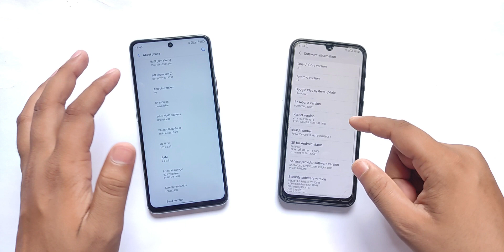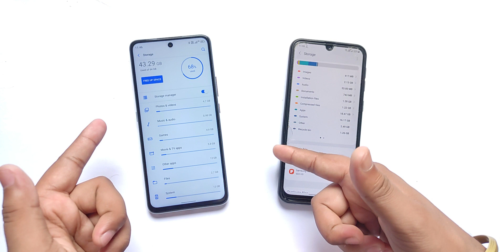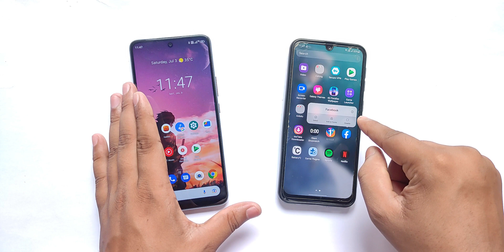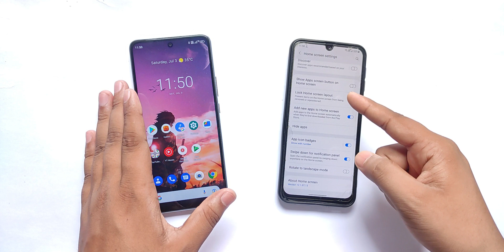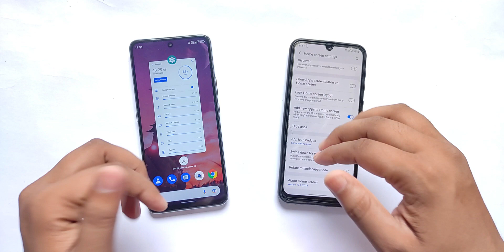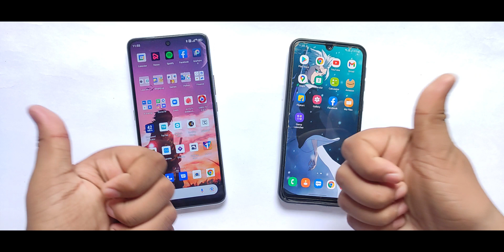Stock Android Vs One ui || Stock Android Features || Why we should prefer stock Android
This video includes comparison Between one ui and Stock Android.